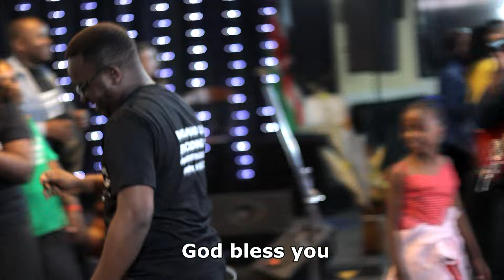MONAKHO F.T PRISCILLA - YESU AMEFUFUKA LIVE RECORDING @MONAKHO.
MONAKHO F.T PRISCILLA ▪YESU AMEFUFUKA Live Music Recording

YESU AMEFUFUKA  Is Written And Composed BY MONAKHO Almost 20 years ago

MONAKHO Live Music Recording Concert Of Wonder And Miracle took place  In KENYA NAIROBI,  INSIDE UNITED BIBLE SOCIETY BUILDING, At PNEUMA MINISTRIES CHURCH
ON 2023, 12 TH DECEMBER, JAMUHURI DAY

INSTRUMENTALISTS

Bassist: Christ from BURUNDI
First Keys: Moses Omusula
Second Keys: Saimon Nziu
Saxophonist: Frank
Lead Guitar: Monakho
Music Director: Moses Omusula
Music Arranger: Monakho

VOCALIST

BERNARD OTIENO/ Soprano
LILIAN/ Soprano
MONICA/ Monica

PRISCILLA MONAKHO/ Alto
SNAIDA/ Tenor

Vocal Trainer And Choir Master Director
MONAKHO

LEAD VOCALIST

MONAKHO F.T PRISCILLA

AUDIO ENGINEER

Ken SMITH

AUDIO CAPTURING By PNEUMA MINISTRIES CHURCH AND COLEX

AUDIO MIXING AND MASTERING DONE AT DECIBEL RECORD

EVENT ORGANISER AND MUSIC PROMOTER
BY MONAKHO

VIDEOGRAPHER DONE BY MBALE MVUNGA

CO-PRODUCER ▪WINNIE MONAKHO

EXECUTIVE PRODUCER ▪MONAKHO